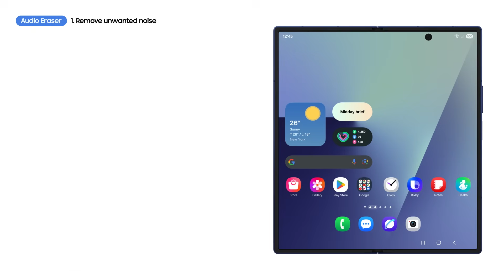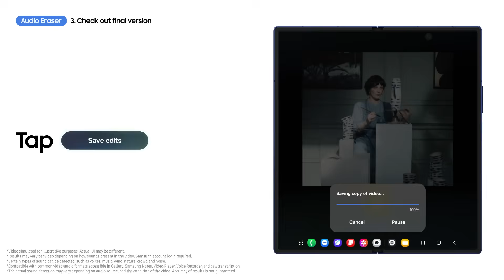How to use Audio Eraser | Galaxy AI | Galaxy Z Fold7 | Samsung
This is the official video guide on how to use Audio Eraser on Galaxy Z Fold7. Whether you’re editing travel clips or vlogs, Audio Eraser helps your videos sound their best 😎 It’s perfect for users who want to take out unwanted noise from their favorite videos ✨ Learn more

00:00 Intro
00:14 Remove unwanted noise
00:53 Compare with original clip
01:06 Check out final version

Follow these easy steps to get the most out of Audio Eraser:
Step 1: Open the ‘Album’ app and select a video you want to edit.
Step 2: Tap ‘AI’ and hit ‘Auto’ on the left to remove unwanted noise instantly.
Step 3: Adjust the noise levels manually for a personalized touch.
Step 4: Tap ‘Hear original’ to compare the original and the cleaned-up version.

Q: What types of noise does Audio Eraser remove?
A: It targets common background noise such as wind, crowd chatter, traffic, and more, making your videos sound cleaner and refined.
Q: Can I preview the changes before saving?
A: Yes! Use the ‘Hear original’ button to compare the original and enhanced versions before finalizing.